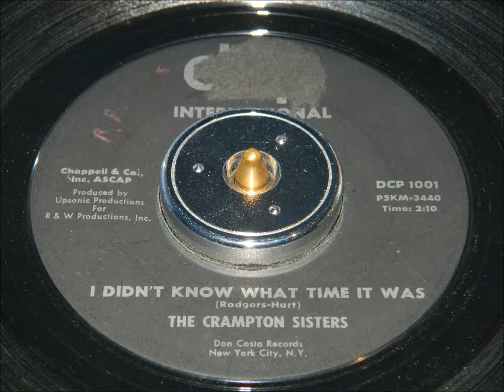The Crampton Sisters - I Didn't Know What Time It Was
Northern Soul reworking of the Rodgers & Hart show tune on Don Costa's New York DCP label, from 1964